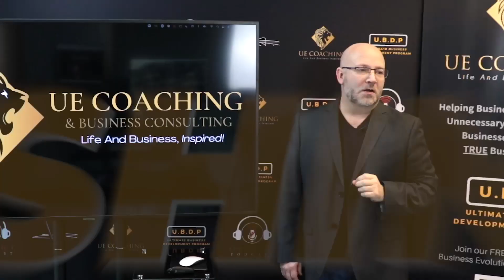Persevere: Why Success is Worth the Struggle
Business is difficult, there's no getting around that.

My message to you is - Don’t Give Up!

Only those dedicated entrepreneurs are willing to do whatever it takes, will reach the point where everything comes together, and they become true business owners on the road to success.

Make success your only option - it's worth it.

𝙂𝙊... 𝘿𝙊!